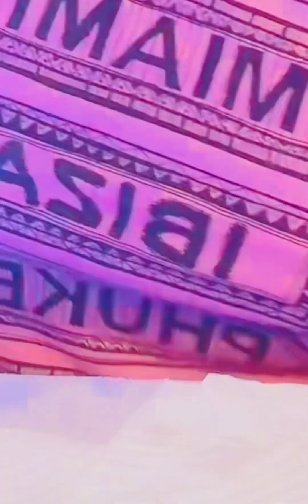ME HICE LAs UÑAS 💅Y UNA COLA BAILE💃 MUSICA D VITALI SÁNCHEZ